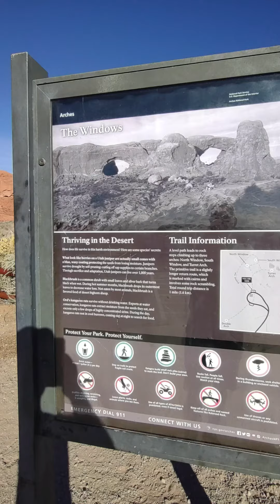The Windows Trailhead